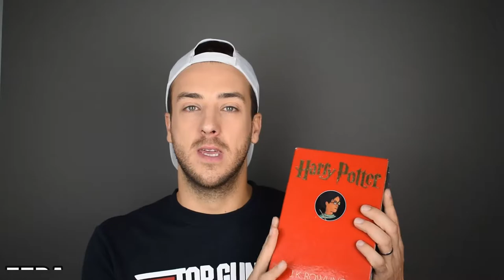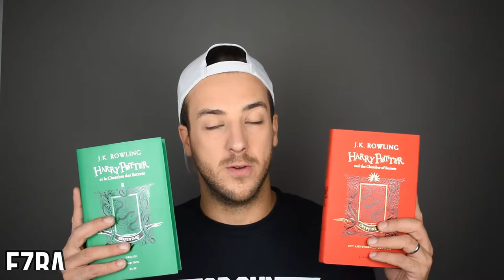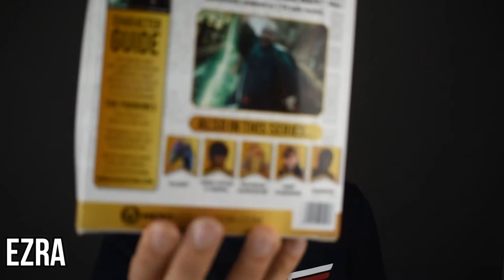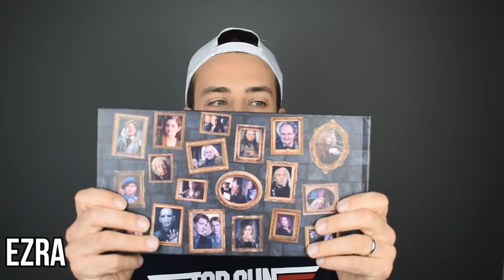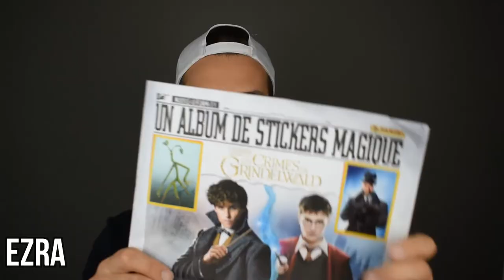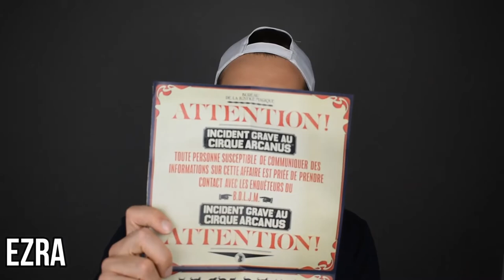Découvrez Ma collection Harry Potter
Aujuourd'hui je vous parle de Harry Potter et de ma collection d'objets.

Les carnets:

La figurine Voldemort:

Intégrale Harry potter en DVD:

Poupée Harry:

Poupée Dumbledor:

Album Panini:

Le médaillon:

Le diadème:

Les moules chocogrenouilles:

📹 Retrouvez mes autres vidéos sur ma chaîne.